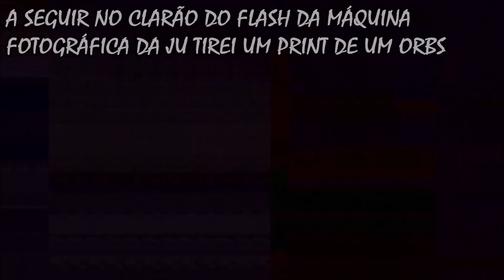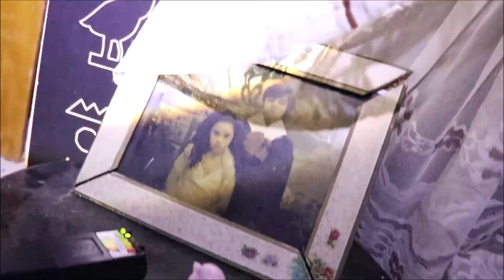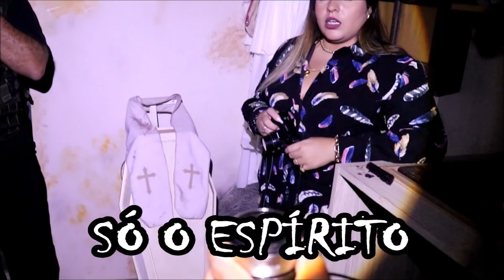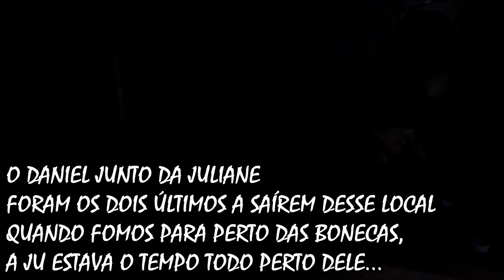INVESTIGAMOS A RÉPLICA DE ANNABELLE EM UM MUSEU MAL ASSOMBRADO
►►VISITE O MUSEU DOS HORRORES

Canal KBC
Cx.Postal: 180
Guaratinguetá-Sp
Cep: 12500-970